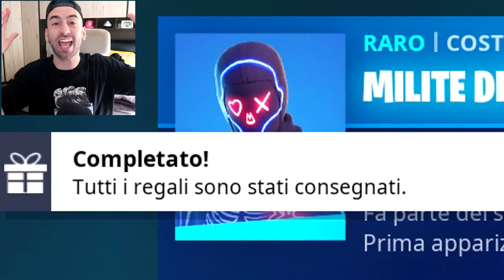HANNO ATTIVATO L'AIMBOT SU FORTNITE SEASON 4 Capitolo 2 Ita funny moments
👀OGNI GIORNO VIDEO ALLE 07.00👀